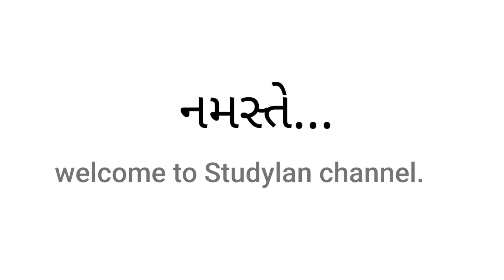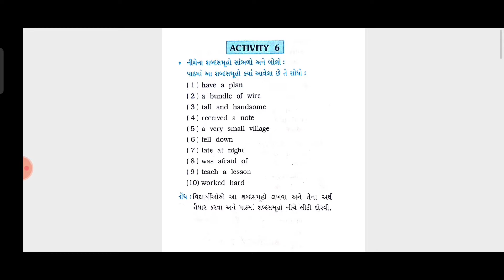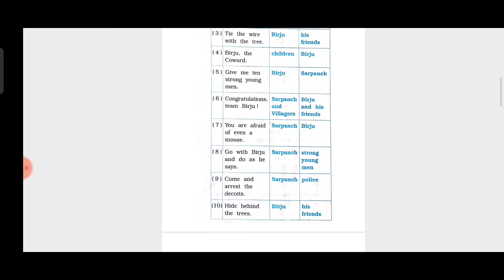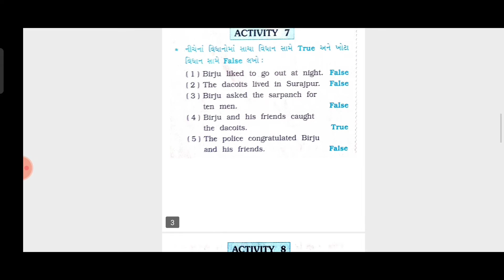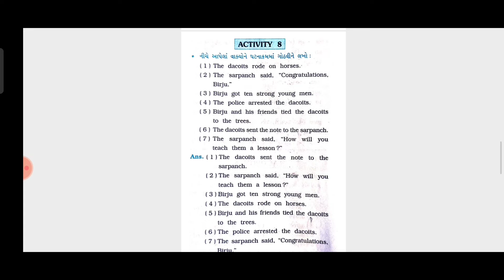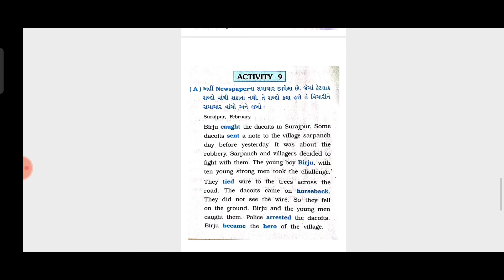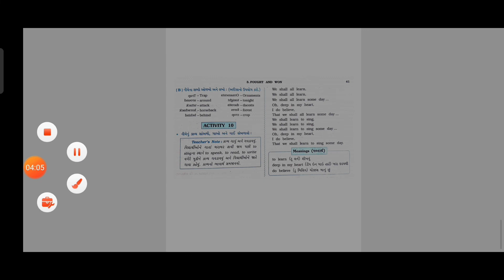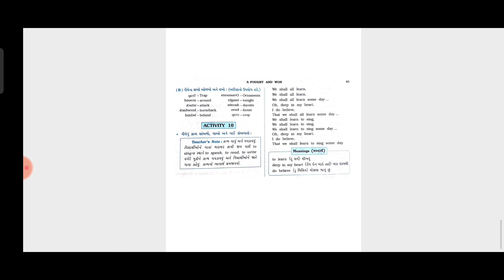Fought and won || English,Std - 6 || unit 3 || Activity 6 to 10 || part 2